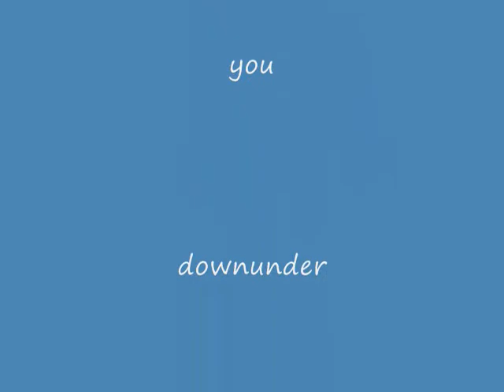last vid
just let you know whats going on for now ,